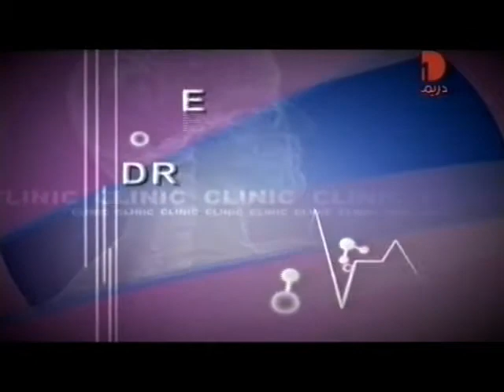Dream Clinic part 1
Video Capsule Endoscopy